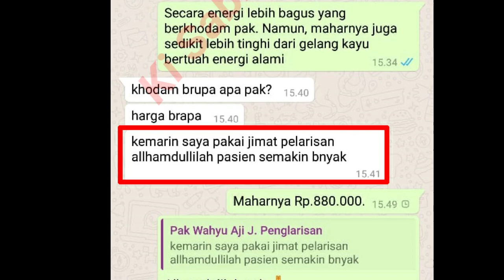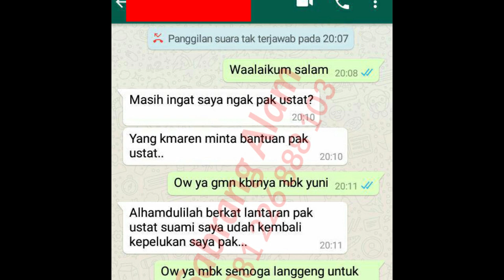Cara Praktek Penggunaan Mustika Pelet Puter Giling Pada Target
Pada video ini Saya menjelaskan mengenai cara praktek penggunaan mustika pelet puter giling pada target. Simak pada video ini. Semoga bermanfaat.